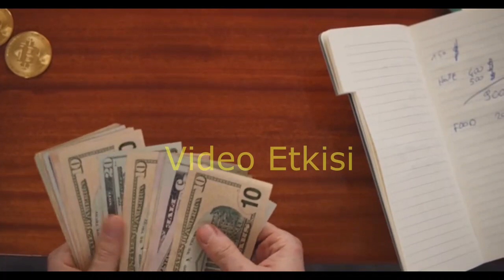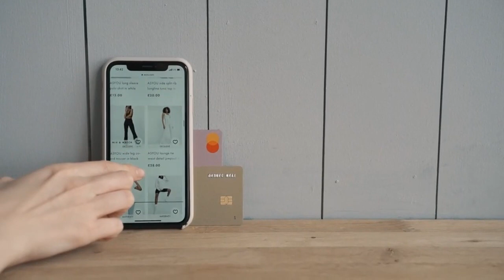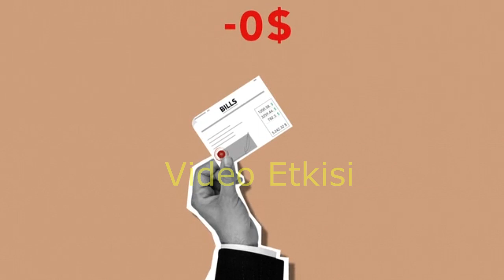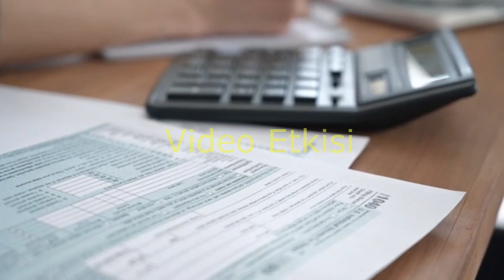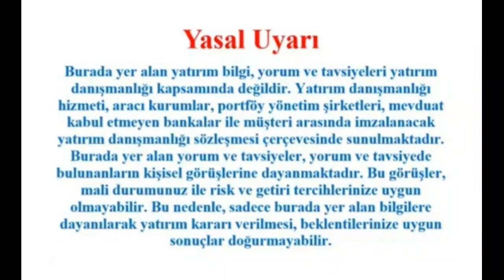Kredi Notu Düşük Olana İhtiyaç Kredisi Veren Bankalar